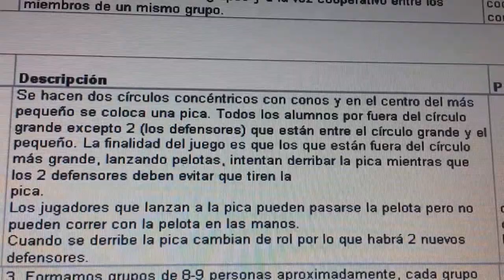20140428 084352 Juegos Motores